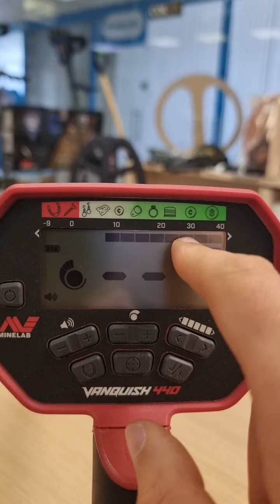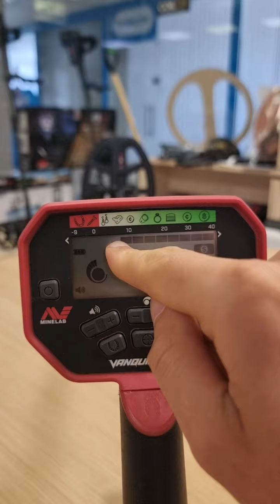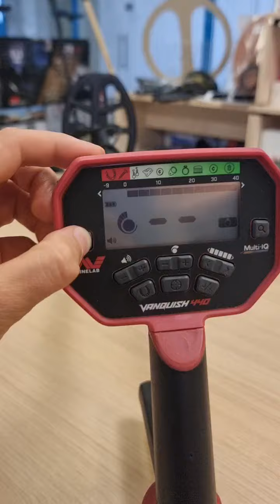Minelab Vanquish 440- изключително лесен за работа детектор